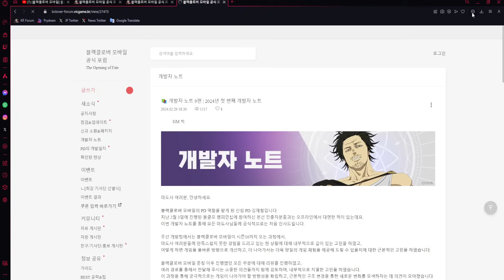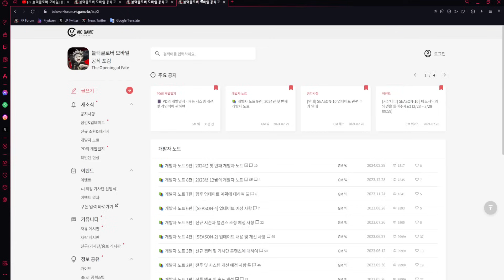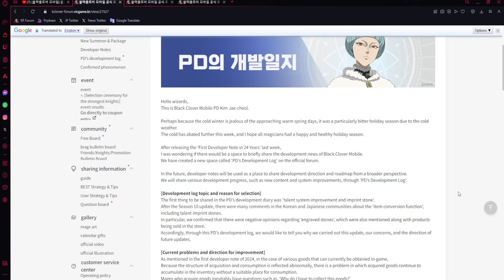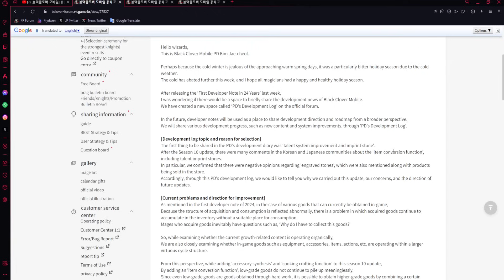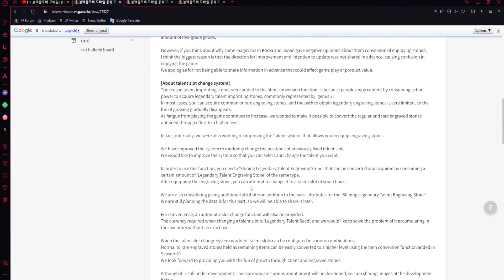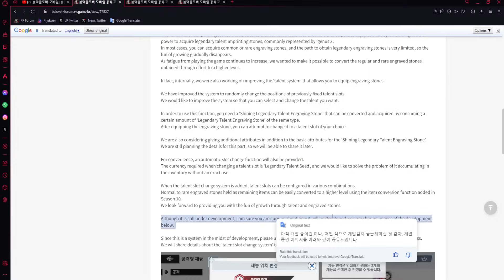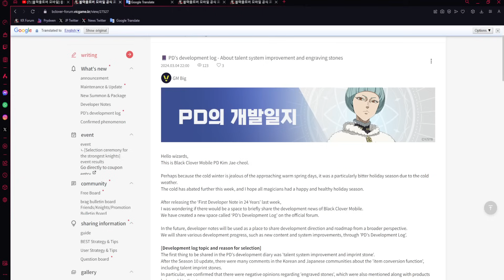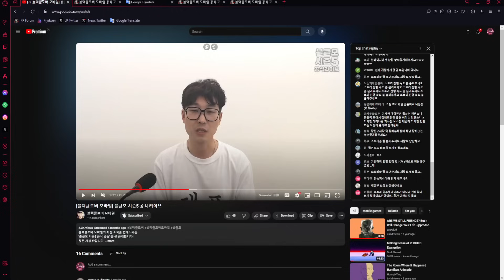THE VIRUS OF BLACK CLOVER MOBILE IS GONE; REJOICE! TALENT SYSTEM BEING BUFFED! | BCM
Title: THE VIRUS OF BLACK CLOVER MOBILE IS GONE; REJOICE! EVEN MORE PROMISING INFO IS OUT! | BCM